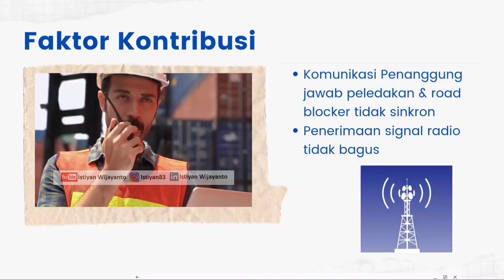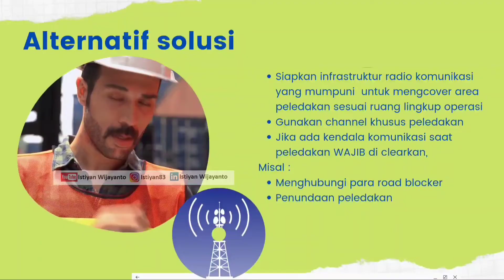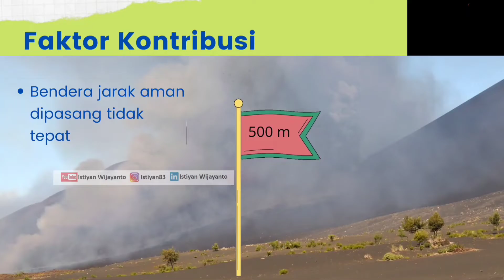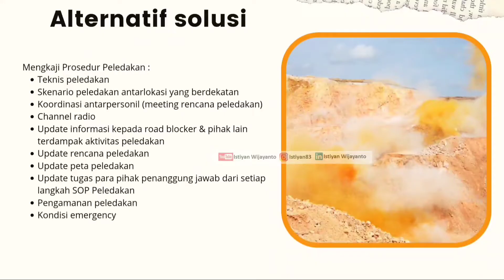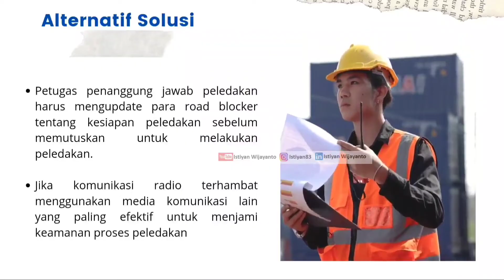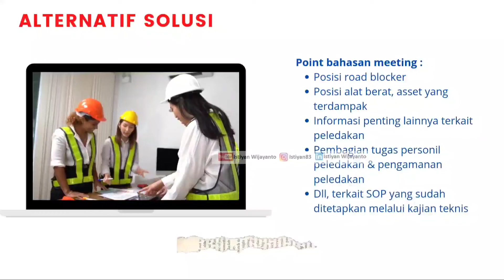Video Edukasi Peledakan-Mengapa Masih Terjadi Personil, Alat di Radius Tidak Aman???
Peledakan adalah pekerjaan beresiko tinggi, jika tidak dikendalikan dengan serius bisa berakibat kecelakaan fatality.